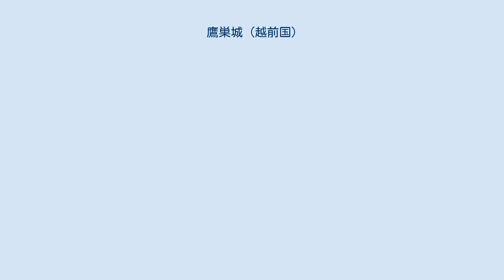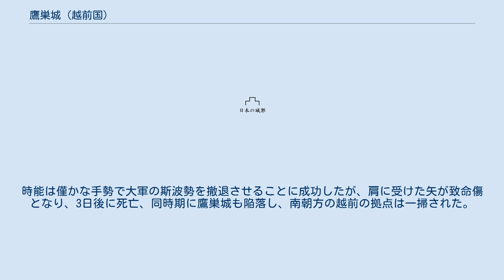鷹巣城 (越前国)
鷹巣城（たかすじょう）、別名・高須城または高栖城は、福井県福井市高須町にあった南北朝時代の日本の城跡。
北朝方の斯波高経と南朝方の脇屋義助らによる越前をめぐる争乱で、南朝方最後の拠点となった。
 福井平野の西側に位置する丹生山地北部にある、標高438メートルの高須山山頂に築かれた山城である。
遺跡としての名称は「高須城跡」となっている。
山頂の城跡には、2段に別れた曲輪のほか腰曲輪や帯曲輪、竪堀、空堀が残る。
また1922年（大正11年）に建てられた杉田定一の揮毫による城跡碑がある。
 延元3年/暦応元年（1338年）の新田義貞の戦死後も南朝方は脇屋義助が主将となり抵抗を続け、黒丸城を攻略して一時優勢となったが、興国元年/暦応3年（1340年）8月に黒丸城を奪還され、興国2年/暦応4年（1341年）6月には杣山城を落とされて劣勢となった。
脇屋義助は美濃に逃れ、越前国内で南朝方が保持している拠点は畑時能が立て籠る鷹巣城のみとなった。
 なお、北朝方による黒丸城奪還から杣山城陥落に至るまでの経過は、軍記物『太平記』（古本系）では第22巻が欠巻しているため詳細に描かれておらず（近世の『太平記』流布本などでは第23巻以降の記事を一部繰り上げることで22巻を構成している）、第23巻は畑時能の鷹巣城における戦闘の様子から始まる。
 また『太平記』22巻に描かれたであろう時期（黒丸城奪還～杣山城陥落）の動向は、一連の戦いに参加した北朝方の能登国の国人・得江頼員が残した軍忠状（『得江文書』）などから復元されている。
 『得江文書』によると畑時能は、興国元年/暦応3年（1340年）に一時降服したことが記されているが、その後再起したらしく興国2年/暦応4年（1341年）に一井氏政とともに鷹巣城に籠り、城を包囲した斯波高経軍に対し頑強な抵抗を続けた。
なおこの時、7月の戦闘に参加した得江頼員は足に矢を受け負傷している。
 しかし10月末、防戦に決着をつけようと決意した時能は、氏政の部隊を城に残し、自軍は城を出て伊知地山（勝山市）に陣を取り斯波勢と激戦を繰り広げた。
時能は僅かな手勢で大軍の斯波勢を撤退させることに成功したが、肩に受けた矢が致命傷となり、3日後に死亡、同時期に鷹巣城も陥落し、南朝方の越前の拠点は一掃された。